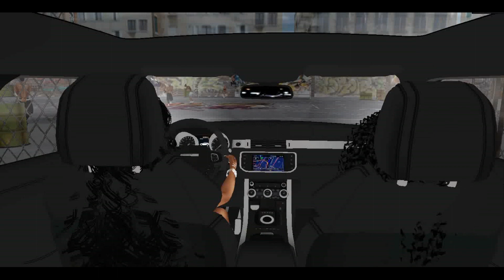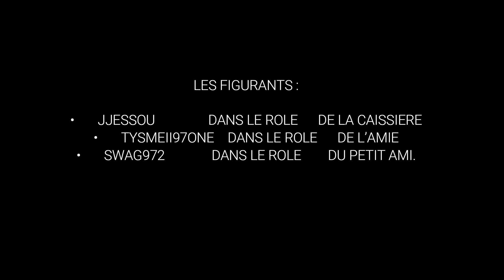LES ANTILLAIS EPISODE 4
Vous nous avez réclamer le 4eme épisode le voici !